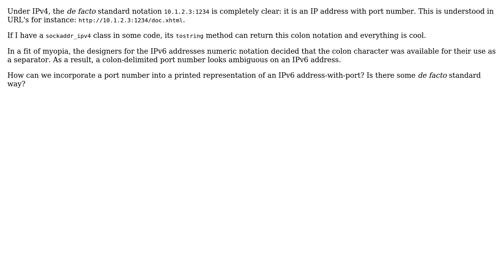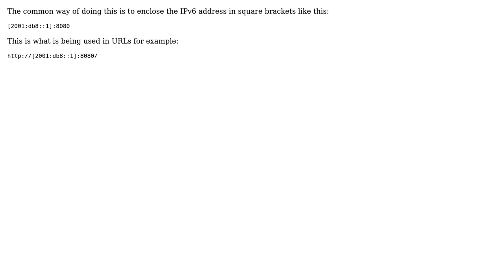Software Engineering: How should we represent an IPv6 address with port number in text?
With thanks & praise to God, and with thanks to the many people who have made this project possible! | Content (except music & images) licensed under CC BY-SA | Music | Images & others | With thanks to user Sander Steffann user Kaz and the Stack Exchange Network Trademarks are property of their respective owners. You are responsible for your own actions.